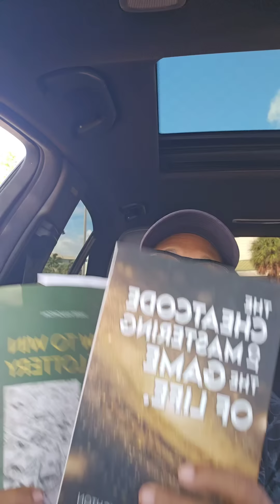( CHOSEN ONES) STOP SAYING THESE WORDS IF YOU WANT TO MANIFEST FAST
HOW TO WIN THE LOTTERY USING QUANTUM PHYSICS

THE CHEATCODE TO MASTERING THE GAME OF LIFE